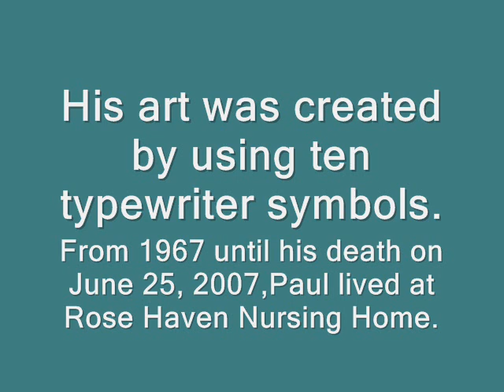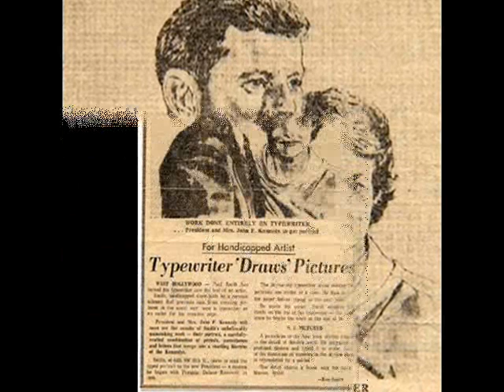Paul Smith - Typewriter Artist USA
Please visit this website for more information about the artist.

Born in Philadelphia in 1921 this man had severe cerebal palsy and did not attend school. However he did lead an incredible life. He taught himself to be a master artist using a typewriter. His art was created by using ten typewriter symbols.From 1967 until his death on June 25, 2007, Paul lived at Rose Haven Nursing Center in Roseburg, Oregon, USA.